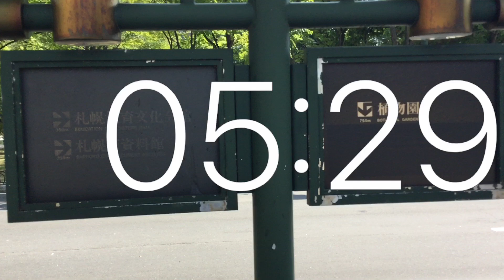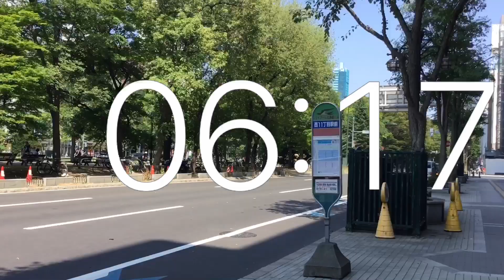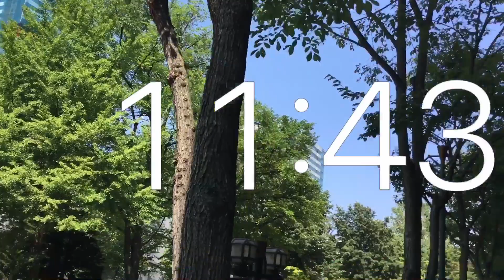Timer 15 minutes movie .Tokyo Olympic 2020 .Sapporo Odori park marathon course 1 lap .July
Timer 15 minutes movie# Tokyo Olympic 2020 Sapporo Odori park marathon course 1 lap